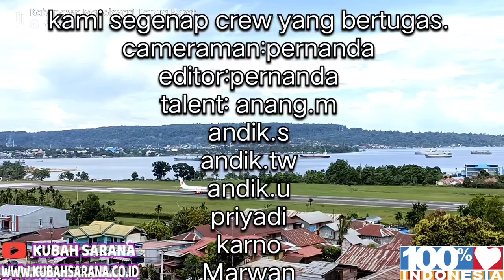KUBAH TERBESAR DAN TERMEGAH DI KOTA MANOKWARI || MASJID AL-KAUTSAR MIFTAHUL KHOIR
kubah enamel Steel Panel terbesar dan termegah di kota Manokwari Papua barat masjid Al-Kautsar sowi